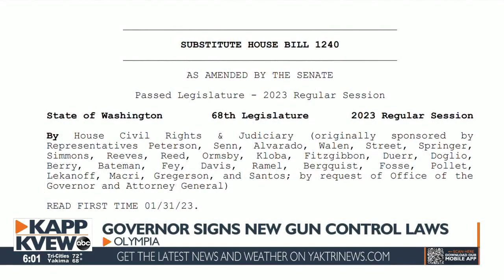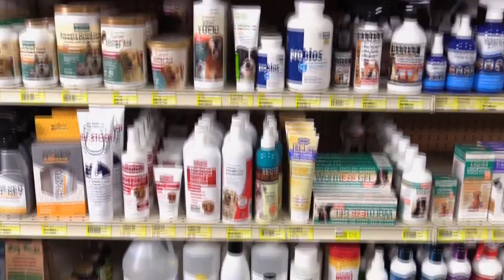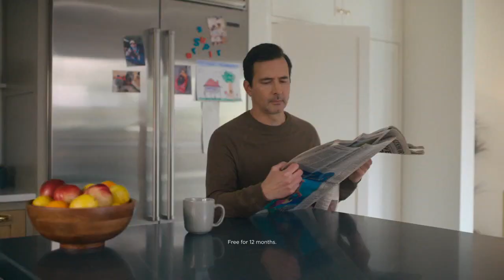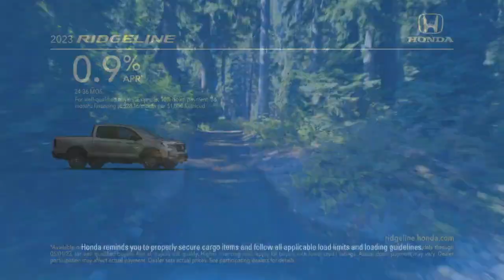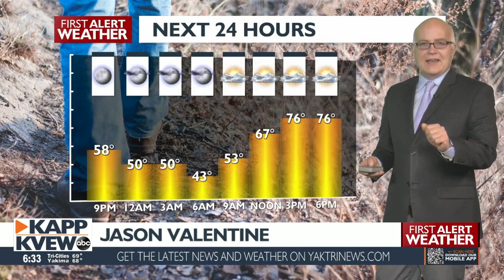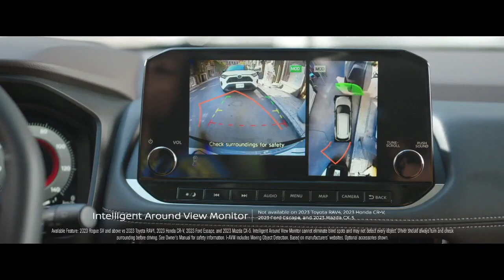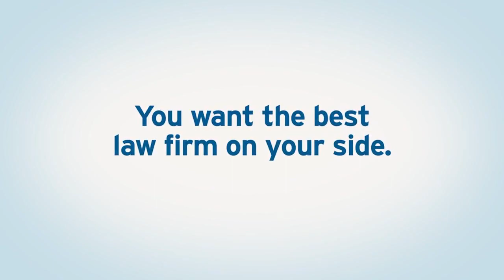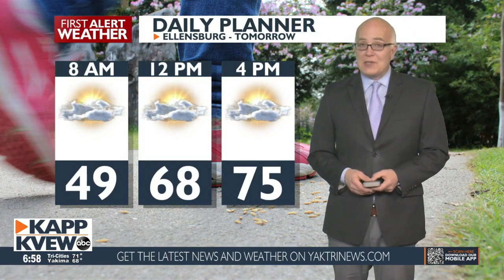KAPP KVEW Local News @ 6 p.m. - April 25, 2023